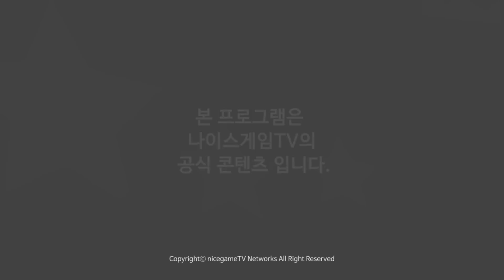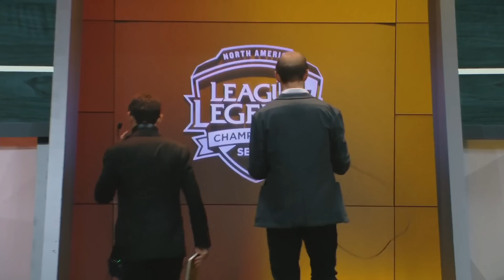[ 100 Thieves vs FlyQuest ] Game 2 - 2018 NA LCS Summer Quarterfinals Day 2 180827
2018 NA LCS Summer Playoffs Quarterfinals Day 2: 100 Thieves vs FlyQuest